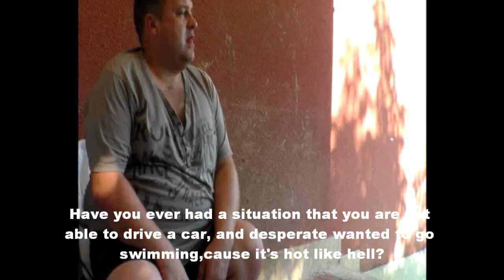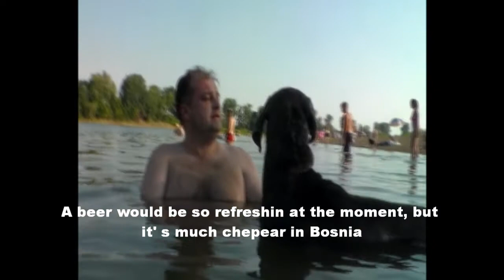Njemačka doga za volanom/ Great dane car driver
Mult.Ch.Chosen One von Unterwein je unuk slavne Saabor koja je bila poznata kao prvi pas vozač automobila.Geni kameni,i Chosen je to naslijedio.Inače,naše doge su vrlo željne rada i noviteta,pa im uvijek kroz igru zadajemo zadatke koje one oduševljeno odrade.S time postižemo veliku socijalizaciju i njihovu sreći,jer sretan pas je "ispuhan pas" :)
p.s.-nitko nije bio u opasnosti tijekom snimanja